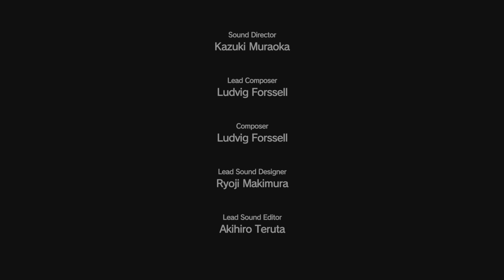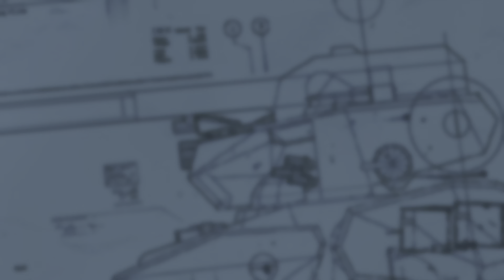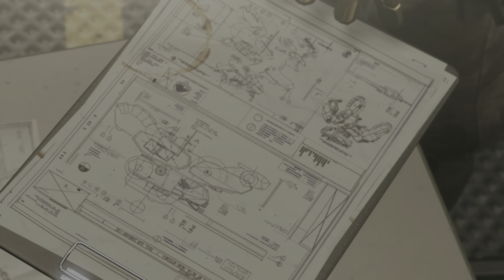METAL GEAR SOLID V: The Phantom Pain Gameplay Walkthrough Part 29 (PS5)